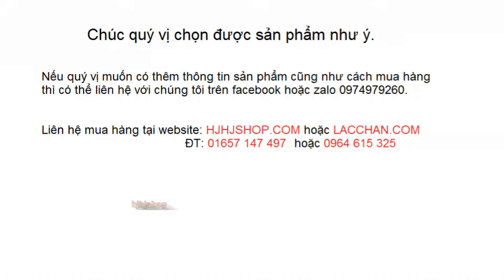Lắc chân mặt cười, chiếc lá và vành tròn la mã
Thông tin sản phẩm lắc chân khuôn mặt cười
Chất liệu: Thép không gỉ (Stainless steel) mạ vàng 14k
Độ bền: Không gỉ, không đen, không gây dị ứng da, sáng đẹp cùng thời gian sử dụng
Chiều dài dây: 21 cm và dây size 4 cm
Màu sắc: đỏ hoa hồng ( mạ vàng 14k)
Khóa cài: Sữ dụng khóa móc
Hình dáng: Như hình
Thông tin sản phẩm lắc chân kiểu chiếc lá